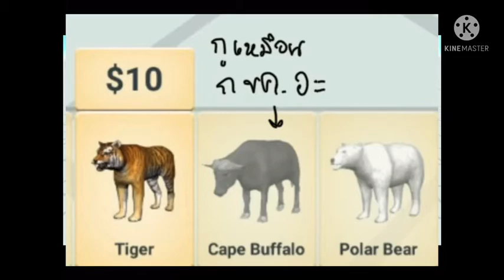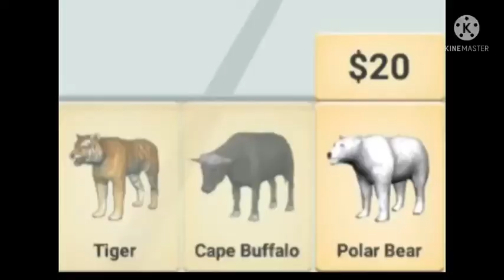Tiger and polarbear 2we are lovely pet บุกเกม_{animal revolt battle simulator}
ทำลวกมาก